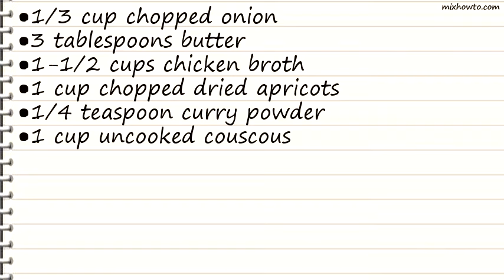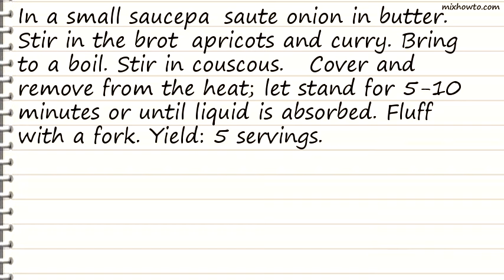Recipe Curried Apricot Couscous Recipe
INGREDIENTS:
●1 cup chopped dried apricots
●1/4 teaspoon curry powder
●1 cup uncooked couscous